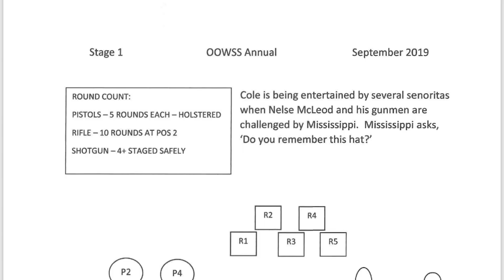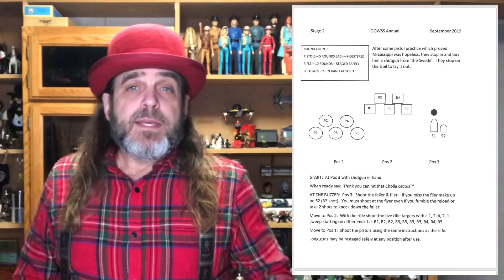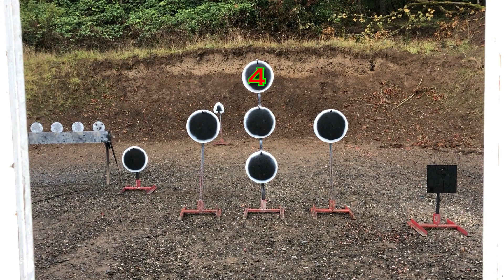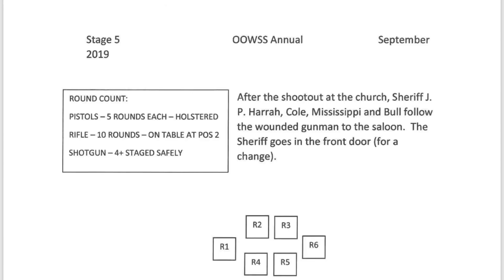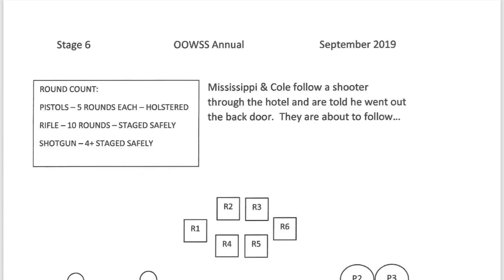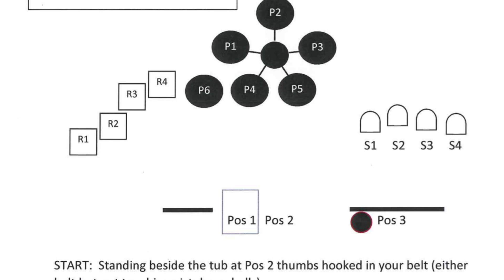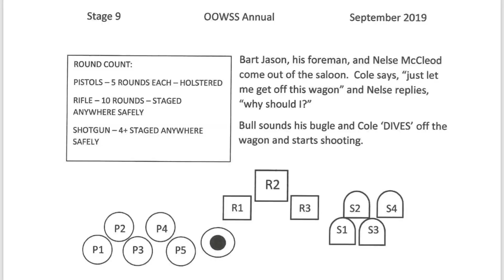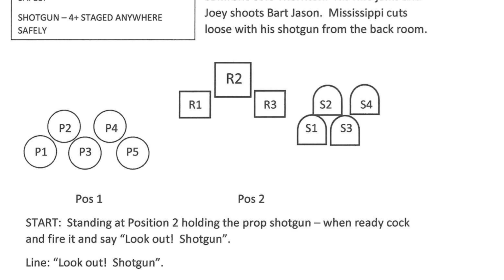10 El Dorado Themed Stages from Shootout at Saddle Butte 2019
With 10 Cowboy Action Shooting stages based on the John Wayne, Robert Mitchum classic, El Dorado, this year's shootout at Saddle Butte was, quite literally, a BLAST!

Featured Competitor:
Stage 1: Black RZR
Stage 2: Baby O'Bear
Stage 3: Belinda Belle... sort of... Col. Cornelius Gilliam
Stage 4: Mudflat Mike
Stage 5: Gem Hunter
Stage 6: Bent Barrel Brad
Stage 7: TNT Colt
Stage 8: Pistol Packin Paisan
Stage 9: Just Bill
Stage 10: Col. Cornelius Gilliam

Featured Club:
OOWSS Oregon Old West Shooting Society
Shed, Oregon